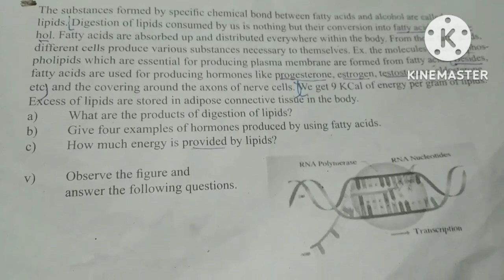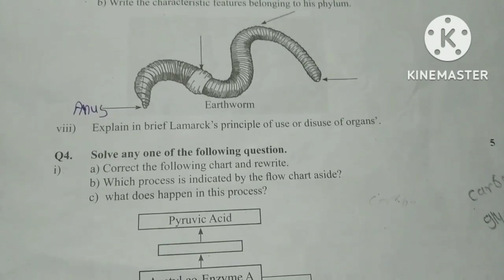रयत शिक्षण संस्था सातारा इ.१०वी रयत गुरुकुल प्रकल्प २०२२-२३ विशेष सराव परीक्षा विषय विज्ञान भाग-2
1) रयत शिक्षण संस्था सातारा कर्मवीर विद्याप्रबोधिनी रयत गुरुकुल प्रकल्प २०२२-२३ विशेष सराव परीक्षा इयत्ता दहावी विषय : गणित भाग-2

2) रयत शिक्षण संस्था सातारा इयत्ता दहावी प्रथम सराव सत्र परीक्षा 2 विषय गणित भाग-2

3) इयत्ता दहावी प्रथम सत्र परीक्षा 2 विषय गणित भाग-2

4) Rayat Shikshan Sanstha Satara Rehearsal First Semester-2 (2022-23)

5) 10th standard fist semester exam

6) Rayat Shikshan Sanstha first semester exam 10 class

7) Rayat Shikshan Sanstha Satara Rehearsal First Semester-2 Questions papers Maths part 2

8) iyatta dahavi board question papers

9) रयत शिक्षण संस्था सातारा गुरुकुल सत्र सराव परीक्षा प्रश्नपत्रिका सन 2022-23

10) रयत गुरुकुल प्रकल्प

11) Rayat Shikshan Sanstha gurukul prakalp 2022-23 math part 2

12) रयत शिक्षण संस्था सातारा इ.१०वी रयत गुरुकुल प्रकल्प २०२२-२३ विशेष सराव सत्र परीक्षा-१ विषय : विज्ञान (Math part 2)

13) कर्मवीर विद्या प्रबोधिनी रयत गुरुकुल प्रकल्प इयत्ता दहावी

इयत्ता दहावी विशेष सराव परीक्षा विषय गणित भाग-2

रयत गुरुकुल प्रकल्प Math part 2

रयत शिक्षण संस्था सातारा math part 2

10th Rehearsal exam subject Math part 2